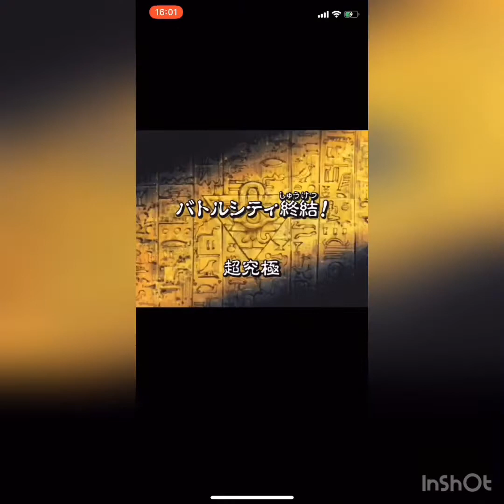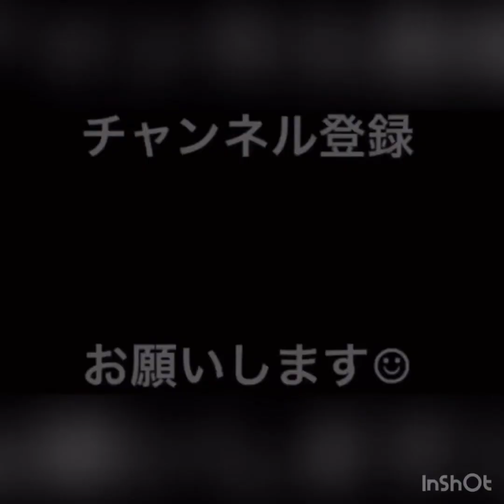【モンスト】超究極『闇マリク』遊戯、ワールドなしでも勝てます！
超究極『闇マリク』もう闇から抜け出したい😭
いろんな方の動画を見て勉強させてもらいました

『一撃失神』を『将命削り』に替えて正解！
さらにモンスポットで紋章強化すると
ボス削りが楽になりますよ！
遊戯、ワールドなしでも勝てます！
この動画を見たらわかります
『諦めないこと』が大事です！

いい動画が撮れましたので